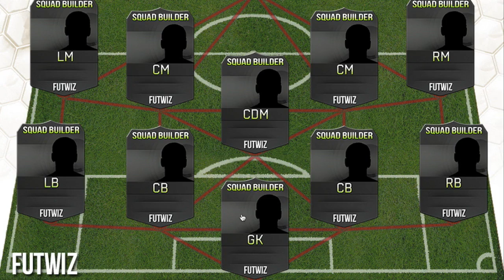BEST EVER BAYERN MUNICH SQUAD!!! w/ TOTY ROBBEN | FIFA GENERATIONS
Cheap, reliable FUT coins (automated delivery)